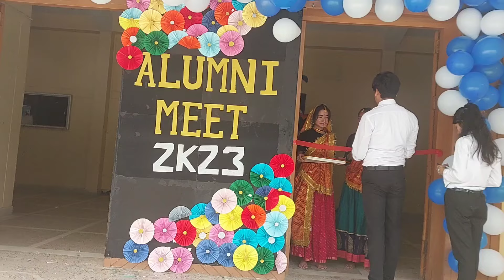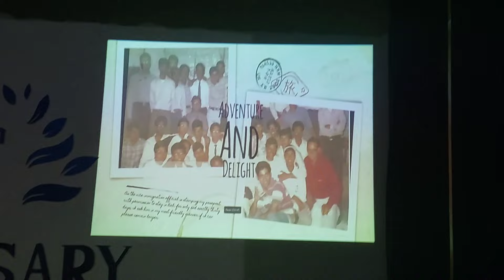Alumni meet 1998 batch ||@SonyMusicIndia dance ka bhoot song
brahmastra movie
song credit @tseries

song credit @SonyMusicIndia